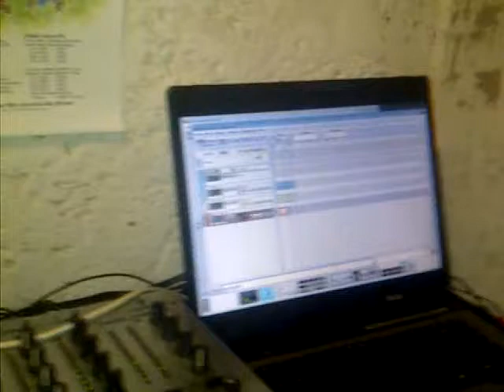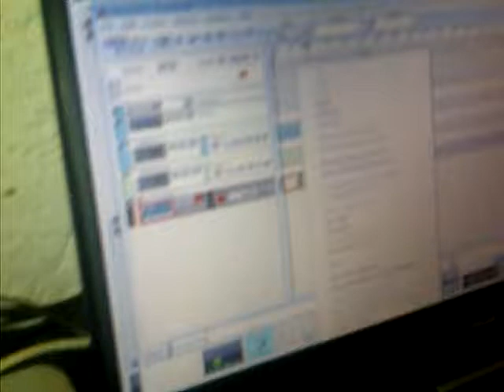Dj Zither, Pondo , Vil Cazi At The Studio - Backyard Tape